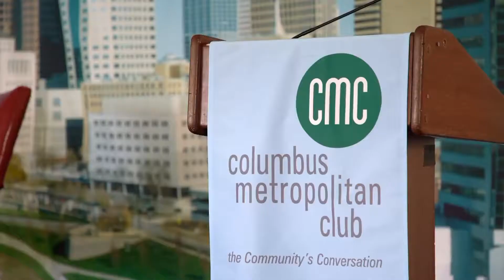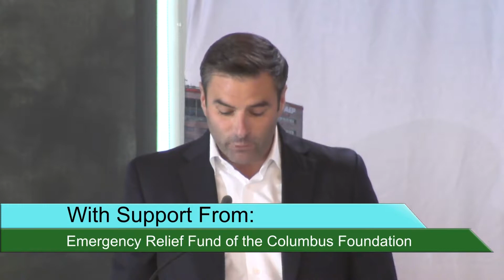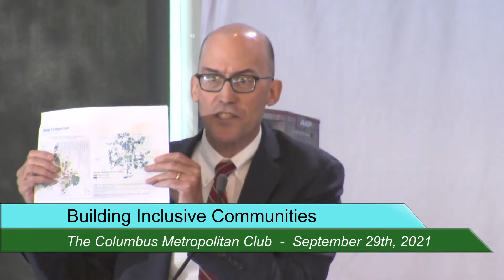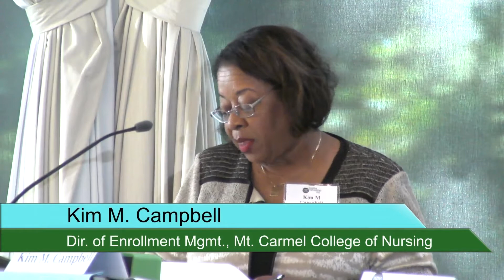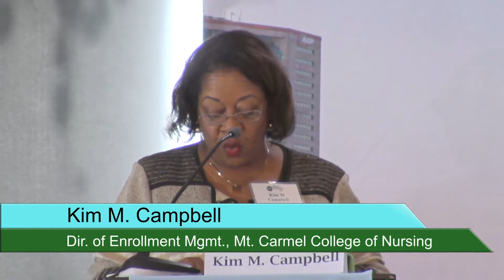Columbus Metropolitan Club: Building Inclusive Communities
Richard Kahlenberg, Director of K-12 Equity and Senior Fellow, The Century Foundation
Lori Ann Feibel, President, Bexley City Council
Calvin Cooper, CEO and Co-Founder, Rhove
Host, Kim M. Campbell, Ph.D., Director of Enrollment Management, Mount Carmel College of Nursing